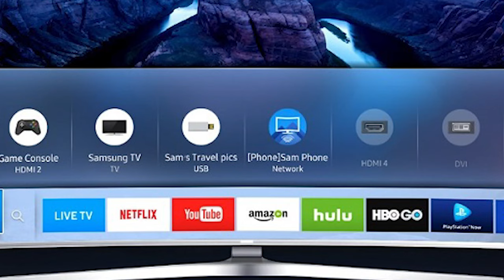Home Theater Setup! Time to step up!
In this video Film Fan discusses the importance of getting good quality sound and a proper setup for your home theater movie watching experience.

Samsung T550:

How's your home theater setup?  Are you planning to step it up soon?

Let me know here in the comments below!